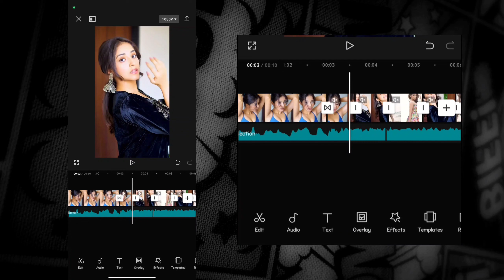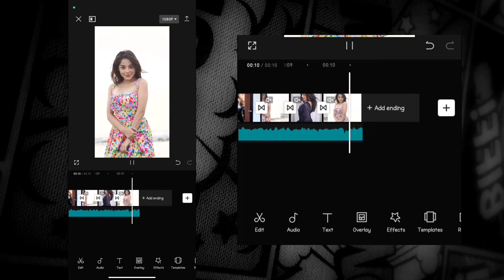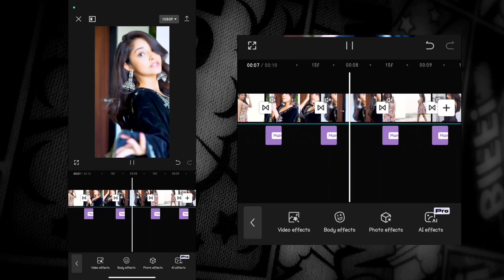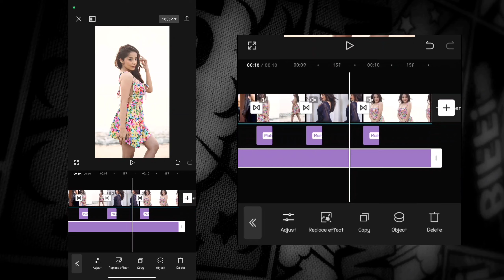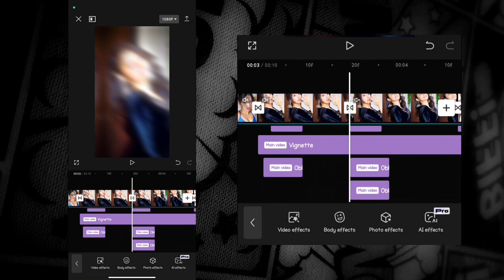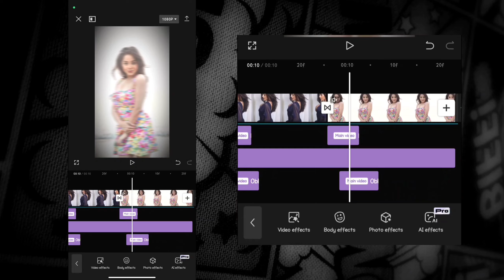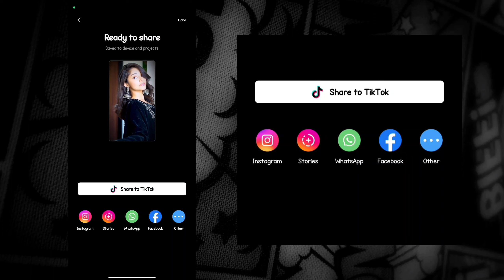Trending Instagram reels tutorial | Capcut Transition edit tutorial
Capcut transition like ae |  trending Instagram reels tutorial

Capcut hard shake tutorial
Capcut cool shake tutorial
Capcut ae like text
tiktok trend capcut tutorial
capcut smooth velocity tutorial
Capcut aggressive shake tutorial
4k video quality tutorial

Capcut smooth shake tutorial
Capcut shake transition tutorial
Capcut smooth edit tutorial
Capcut shake tutorial like ae
Capcut shake tutorial like alight motion
Capcut vidoe editing
Capcut shake like ae
Capcut shake like after effect
Capcut shake like a
Capcut warp effect
Capcut transition tutorial
capcut easy smooth transition
Capcut pro